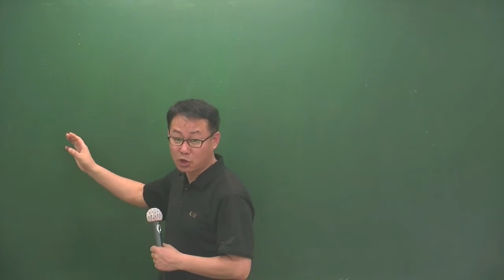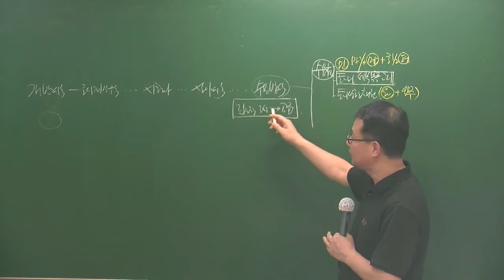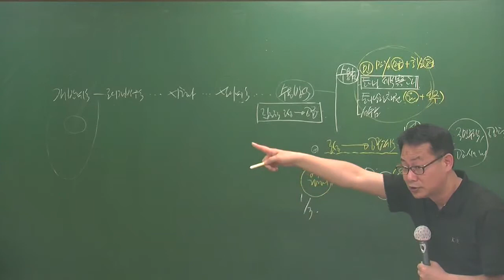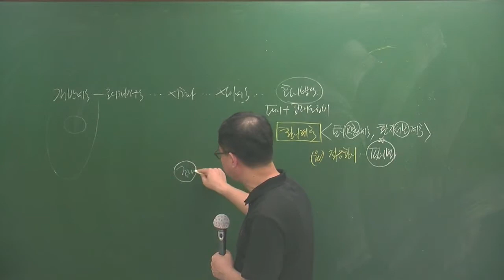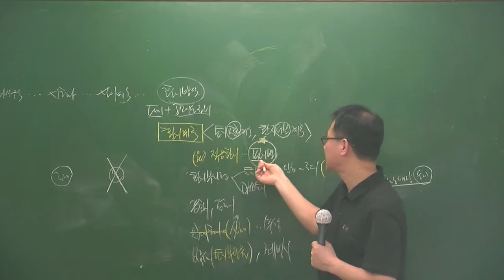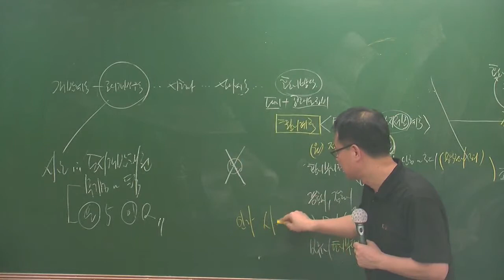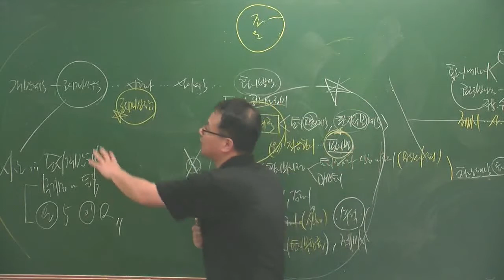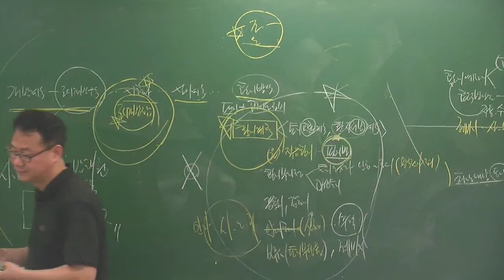공법5-9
5월심화과정